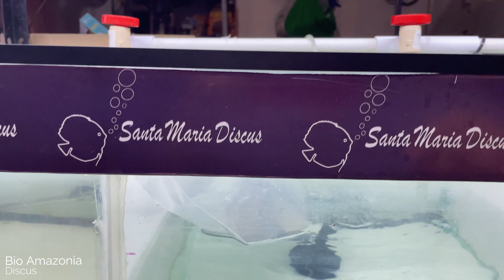Como aclimatar un Pez Disco en 5 MINUTOS 😲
En este video les muestro cómo aclimatar un pez en 5 minutos. Por su puesto el pez es de BioAmazonia.